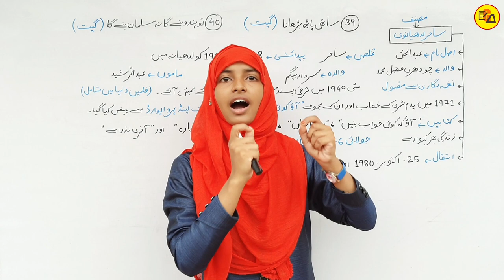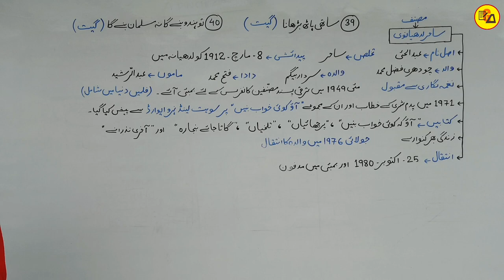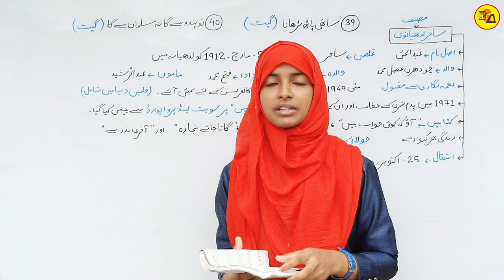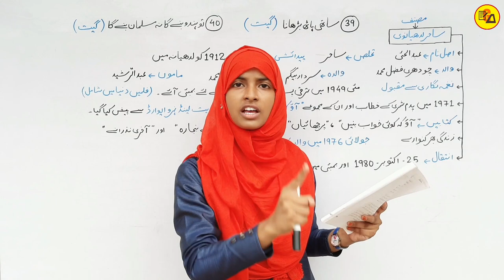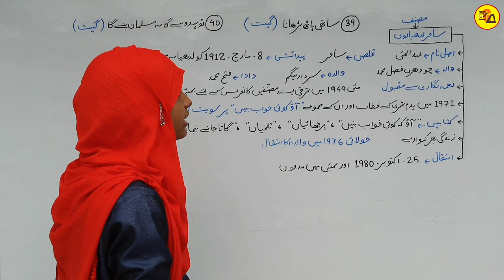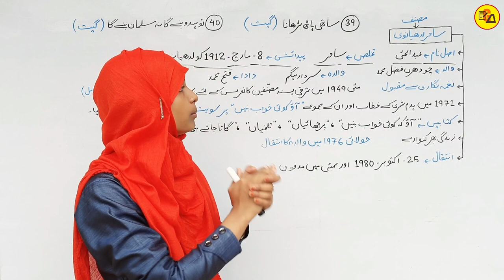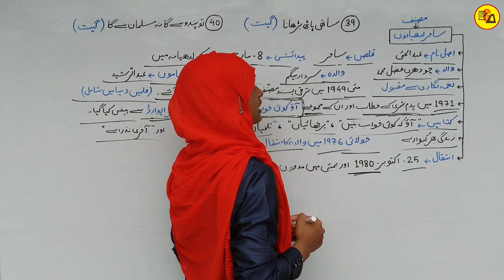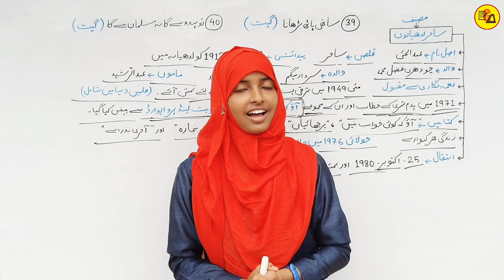Class 12 Urdu Chapter 39 & 40|Sathi Hath Badhana|Tu Hindu Banega Na Musalman Banega|Muskan Ma'am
Best Wishes :-
Hello Students in this video it has been discussed about Urdu Chapter - 39 & 40.